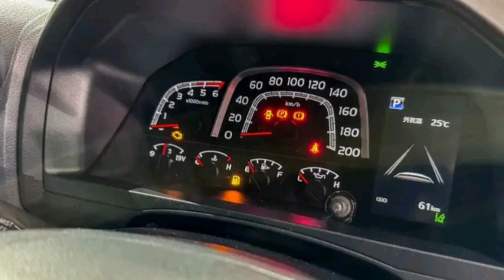TOYOTA LAND CRUISER 70, SERÁ QUE PERDEU A ESSÊNCIA OFF-ROAD?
E aí, maníacos das 4x4!

Bora dar uma olhada na máquina que é pura história e pura capacidade off-road:

A nova Toyota Land Cruiser 70 Series GX 2024, também conhecida como a lendária "70".

Desde 2007, a gente tava acostumado com aquela pegada bruta do V8 turbodiesel de 4.5 litros e câmbio manual de cinco marchas.

Mas preparem-se, porque a Toyota finalmente mexeu no DNA da fera!

A grande novidade é a chegada de um novo motor:

O 1GD de 2.8 litros turbodiesel de quatro cilindros, casado com uma transmissão automática de seis marchas.

Isso mesmo, câmbio automático na 70!

Mas calma, os fãs do V8 podem respirar aliviados, ele ainda tá rolando na maioria das configurações, só não no WorkMate 76.

Mas não pense que essa 70 é só motor novo.

A Toyota caprichou no visual também!

Faróis circulares de LED, nova grade com padronagem quadrada e aquele respiro do capô inspirado na 75 Series deixam a cara da picape ainda mais invocada e musculosa.

Por dentro, o upgrade também tá presente.

Novo painel de instrumentos e sistema multimídia de 6,7 polegadas com CarPlay e Android Auto trazem um toque de modernidade sem tirar o charme rústico da 70.

Agora, a pergunta que não quer calar:

Será que a 70 2024 perdeu a essência off-road?

Relaxa, parceiro!

Ela continua com o sistema 4x4 part-time com reduzida, eixos rígidos e suspensão dianteira de molas.

Tá preparada pra encarar qualquer terreno, do asfalto à lama, da montanha à praia.

A capacidade de reboque de 3.500kg tá intacta, então pode carregar aquela barraca, as bikes, as tralhas... a 70 aguenta!

Então, vale a pena esperar pela 70 2024?

Na minha opinião, depende do que você procura.

Se você é purista do V8 e câmbio manual, talvez seja melhor ficar com a versão atual.

Mas se tá curioso pra experimentar o novo motor, curte modernidades sem abrir mão da pegada off-road raiz, a 70 2024 é pra você!

Quer saber mais sobre essa lenda modernizada?

Deixa um comentário aqui embaixo e vamos bater um papo sobre a nova Toyota Land Cruiser 70 Series GX 2024!